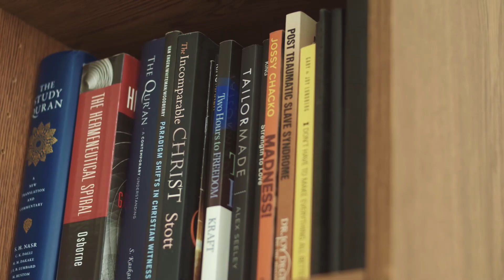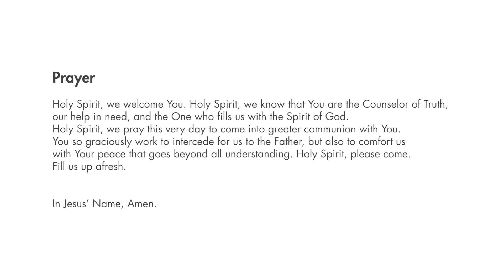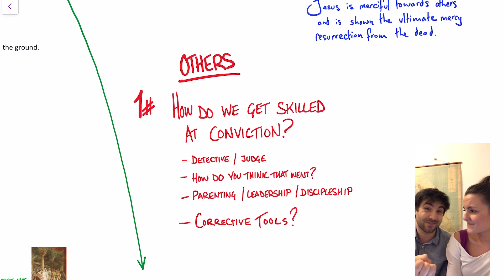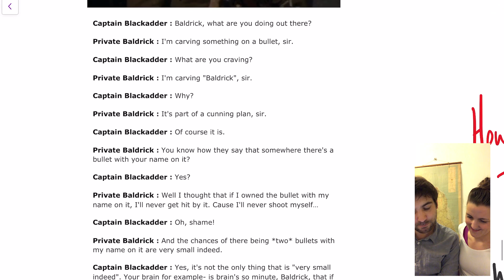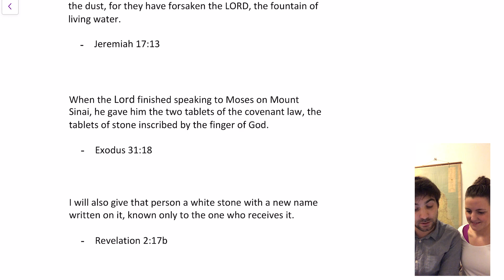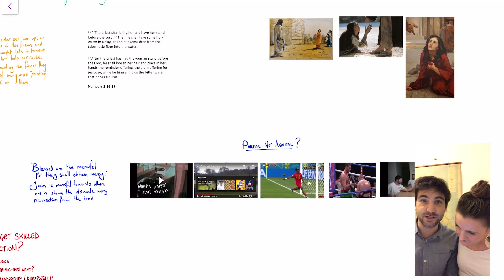Connect Group Online | 26th May 2020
Connect Groups are the heartbeat of HTBB – a space to build friendships, grow in faith and do life in community.

This is our online Connect Group content. It involves worship, guided prayer and a bible study based on the Sunday sermon. However, more than just content, it serves as a springboard for deeper sharing and greater friendship when viewed in community within one of our online Connect Groups.

If you'd like to join a Connect Group then sign up via our